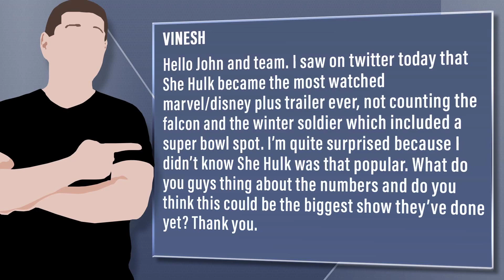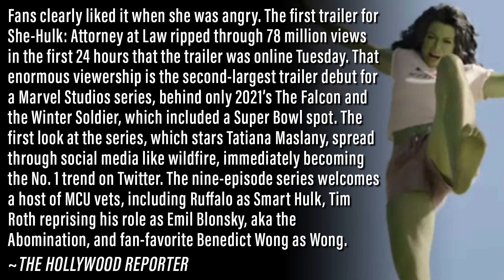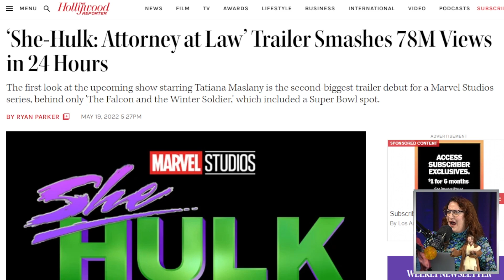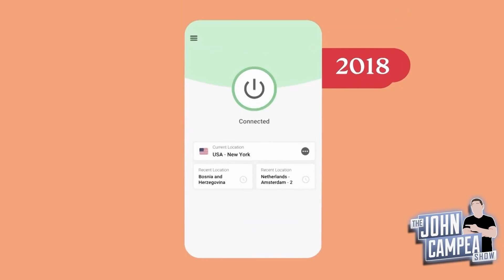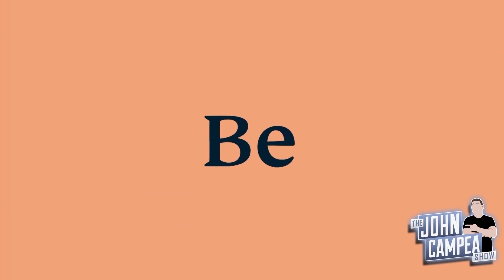She-Hulk Becomes Biggest Disney+ MCU Online Trailer Debut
Viewer Question:
Vinesh - Hello John and team. I saw on twitter today that She Hulk became the most watched marvel/disney plus trailer ever, not counting the falcon and the winter soldier which included a super bowl spot. I’m quite surprised because I didn’t know She Hulk was that popular. What do you guys thing about the numbers and do you think this could be the biggest show they’ve done yet? Thank you.

Mic pre-amps

Streaming Software
Wirecast Pro